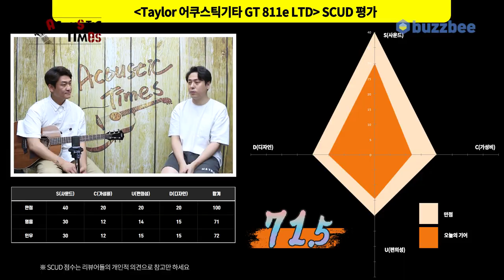[AcousticTimes 1199회] Taylor 어쿠스틱기타 GT 811e LTD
0:00 오프닝
04:16 스펙 (Spec)
5:23 사운드 테스트
10:06 시연 (Demo)
12:38 한줄평
13:17  SCUD 점수